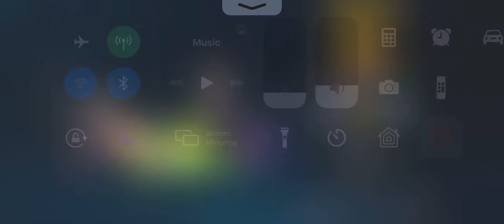Skylanders: Ring of Heroes - Dark Golden Queen Invasion 400k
Food Fight, Chop Chop, Cynder. This is one of the more difficult fights with a lot of timing and knockdown management. It would honestly be easier with an unawakened Chop Chop because his damage reflect accidentally kills the second add throughout the fight.

for more info on my invasion teams, and for other Skylanders: Ring of Heroes resources.